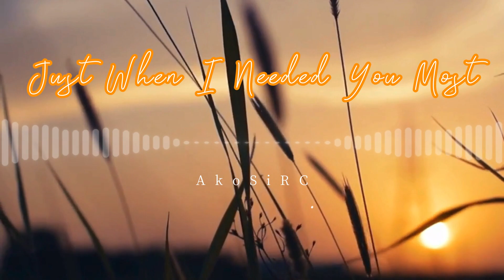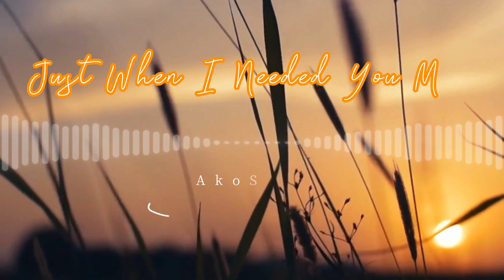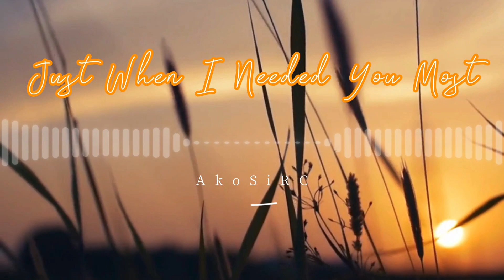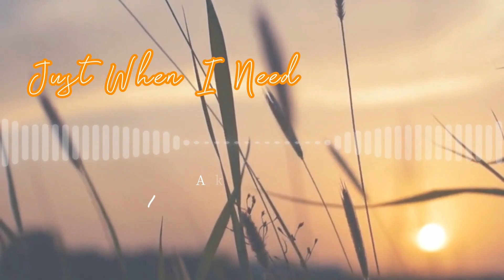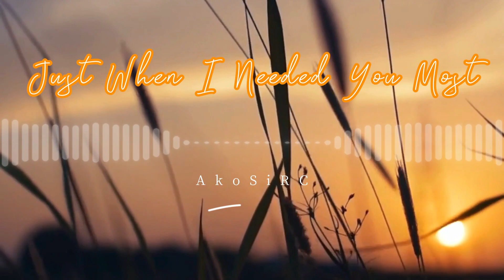JUST WHEN I NEEDED YOU MOST COVER BY @AkoSiRC10